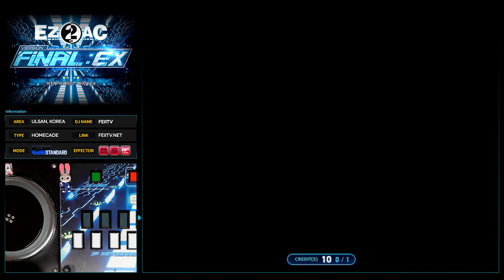[EZ2AC : FNEX] 5K (11) With U Girl (Beach Ver) [EX]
Comment : 오잉 언제 이런 패턴이 생겼지